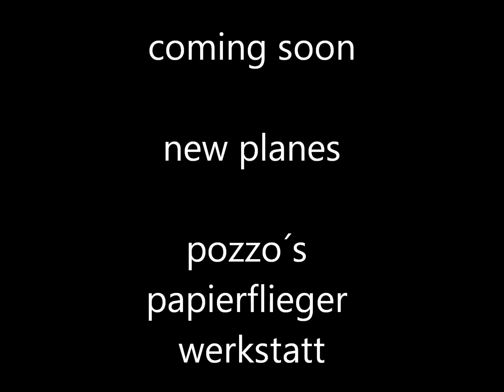F-22 Raptor (and other planes coming soon)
Pozzo´s Papierflieger Werkstatt zeigt neue Modelle, die derzeit noch optimiert und hundertfach gebaut werden, bevor die Serienreife erreicht ist und das Video online gehen kann. Über weitere Namensvorschläge freue ich mich!